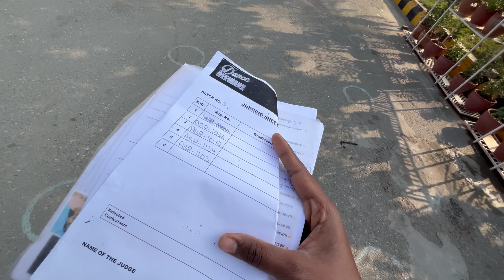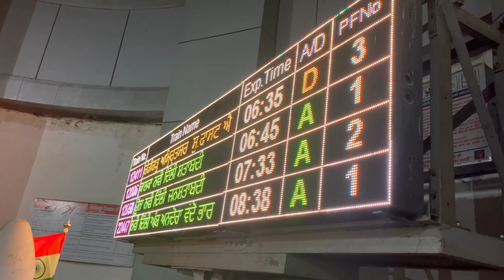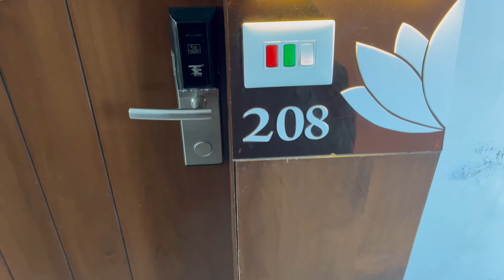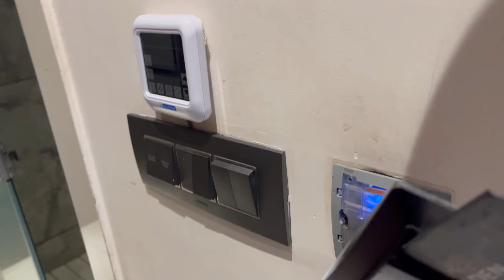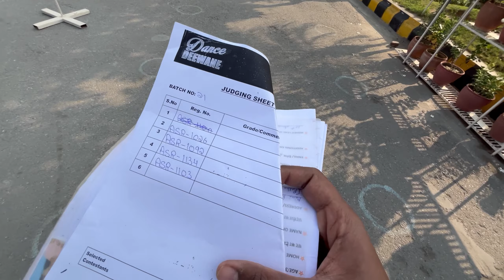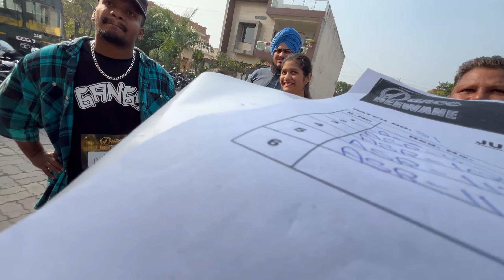Audition Dance Deewane In Amritsar || Girl Shocked 😳 After Result